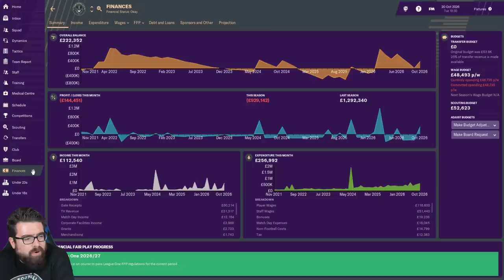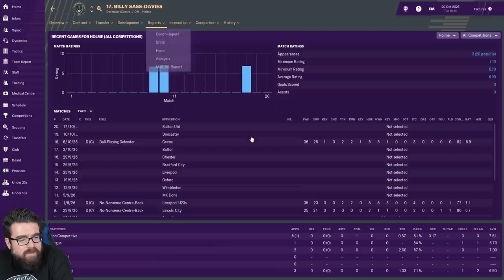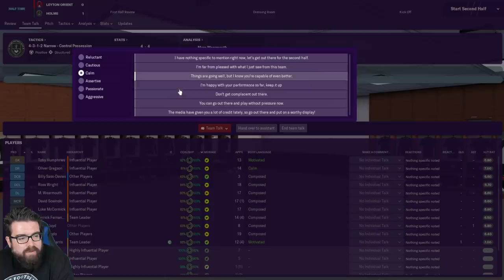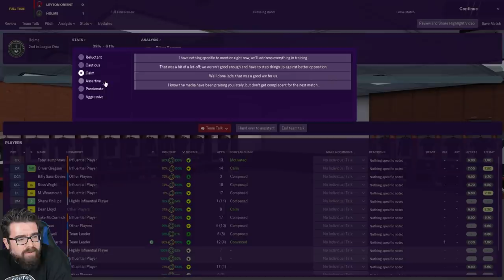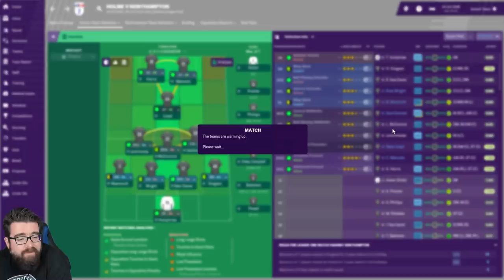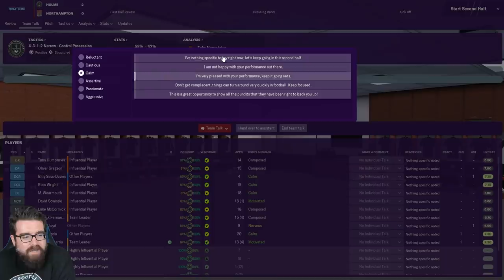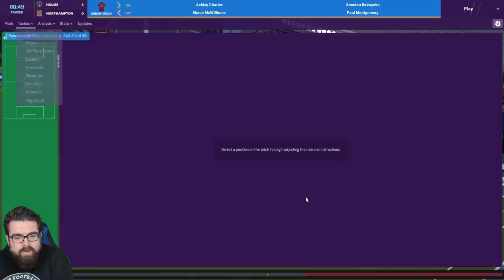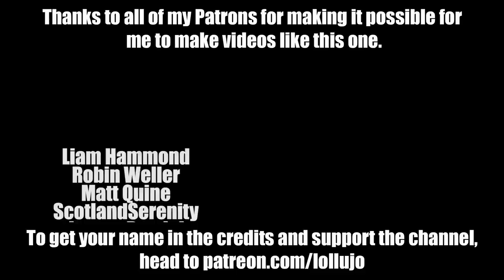HOLME FC FM19 | Part 76 | NEW HERO | Football Manager 2019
The FM19 create a club series with newly formed Holme FC continues with us facing Leyton Orient and Northampton in League One.

ABOUT LOLLUJO